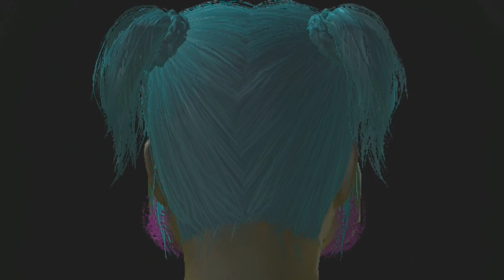The Cutest Abomination Ever! Dark Souls 3 Ugly Character Creation (Dark Souls 3 Intro Gameplay PS4)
I played Dark Souls 3 and created a character. That's actually all I do in this video. Part 2 should be out Saturday if I can actually will myself to do things. (so probably not)

★Instagram (you can search TremaVids)